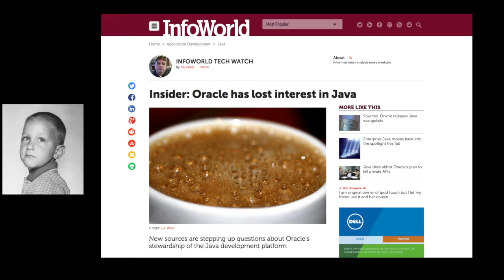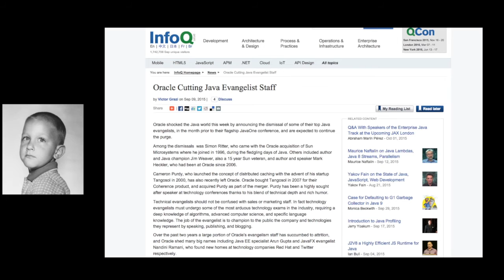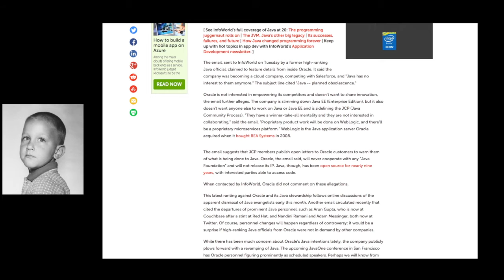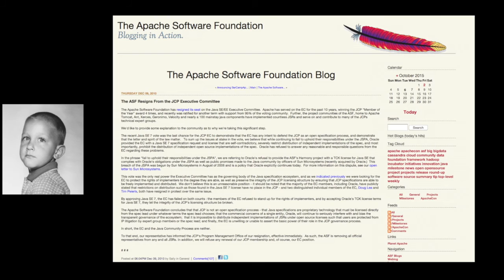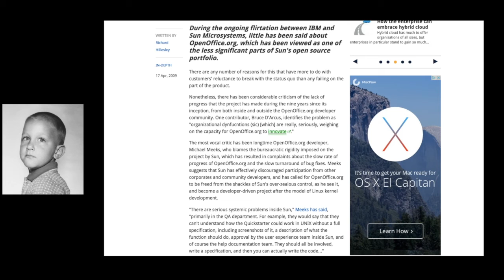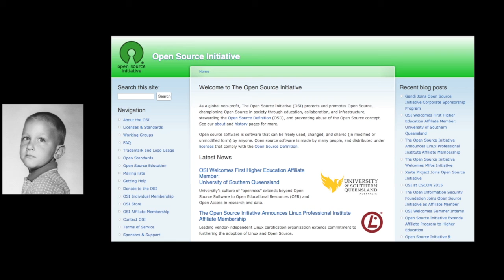Java and the Shadow of Sun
So Oracle has decided that it has no interest in Java any more. But really, Oracle is simply using the playbook it was given when it acquired Sun Microsystems.

It's time to reevaluate Sun's legacy as an Open Source "leader", especially when so many missteps and so much dysfunctionality attributed to Oracle is really just a continuation of how Sun behaved.